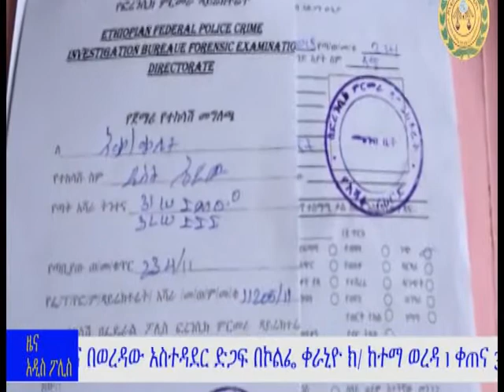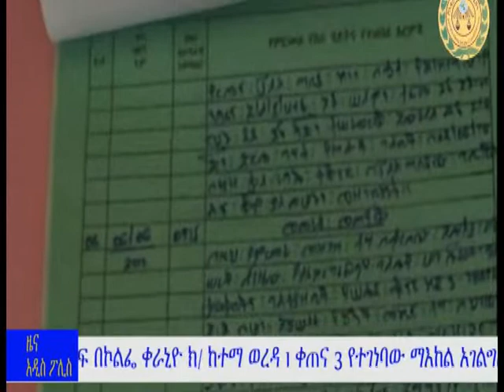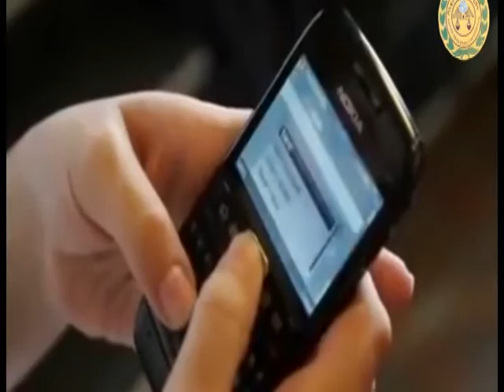Addis Ababa Police Commission News .....የህዝብ ሀብት .......ታህሳስ 13 04 2011....... የአዲስ ፖሊስ ፕሮግራም